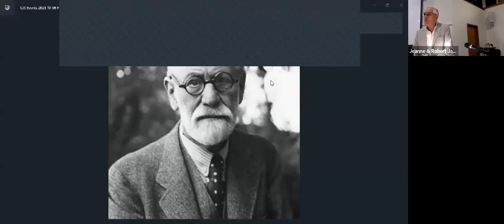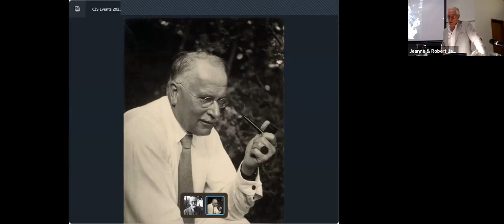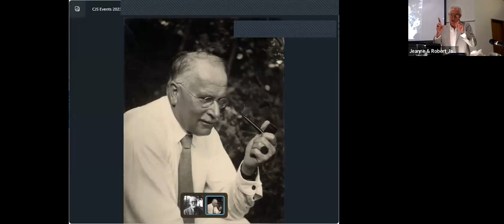Canberra Jung Society: Rev Dr Geoff Dornan: "God, Experience and Reason"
Canberra Jung Society:
Rev Dr Geoff Dornan: "God, Experience and Reason"
6th Oct. 2023
Friday 6th October 2023
"God, Experience and Reason"
Rev'd Dr Geoff Dornan
at MacKillop House, 50 Archibald St, Lyneham, ACT (and by Zoom)

We will ask the question about Carl Jung’s understanding of God through experience and reason.  The hypothesis is that he becomes caught on the horns of each.

On the one hand, he acknowledges the fundamental importance of the numinous in human experience. On the other, when turning to theological reason, focused upon the question of theodicy, expressed through his last work, Answer to Job, he replicates to all intents and purposes the standard position of the so-called philosophers of suspicion, Marx, Nietzsche and Freud, none of whom in the scheme of things, share his view of the necessity for God.

Rev. Dr. Geoff Dornan has been an ordained minister of the Uniting Church in Australia since 1980. His work since then has been shared between parish, academic, and administrative roles within and beyond the Uniting Church.

He has served as a director of the social justice and welfare organization Uniting. This role included the oversight of Uniting Ageing with reference to its policy development, industrial relations practice, and ethics.

Geoff also served in the National Assembly of the Uniting Church directing its development work through the organization UnitingWorld. He was responsible for managing the Uniting Church’s programs in Asia: India and the Philippines, and in Africa: Zimbabwe during the Mugabe period, Zambia, and South Sudan, during the latter’s decline into civil war. During this period, he sat on a range of working groups of AusAID (Dept of Foreign Affairs and Trade) on South Sudan and the Philippines.

Prior to these roles, Geoff worked in Latin America for over a decade, during the period of military dictatorship: in Chile, Argentina and El Salvador. This work varied in nature depending on context, but was always associated with human rights, the challenge of re-democratization, and the ensuing problem of accountability for human rights abuses under previous authoritarian regimes.

Geoff holds degrees in economics and industrial relations from the University of New South Wales (B.Com), in Divinity (B.D) and theology and philosophy from the University of Sydney (M.Th. Hons). He holds PhD in philosophy, theology and ethics, from Boston University, Massachusetts.